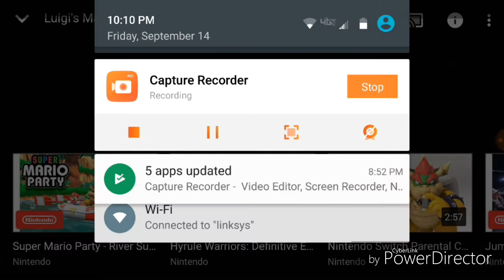Luigi mansion 3 so hyped!!!